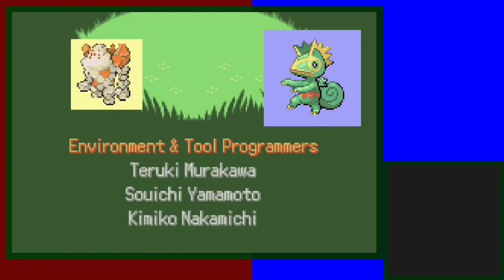Pokémon Emerald Highlights #10